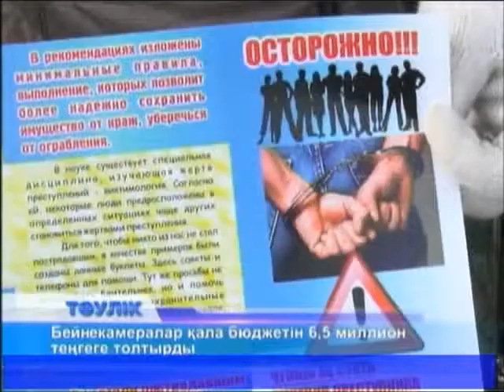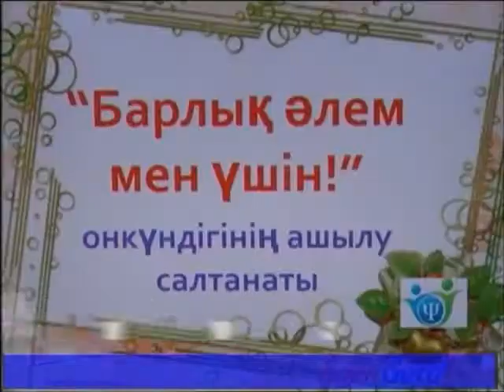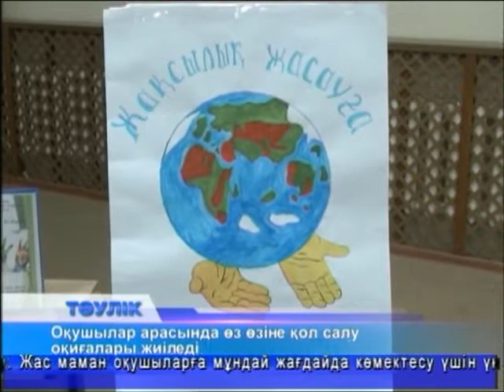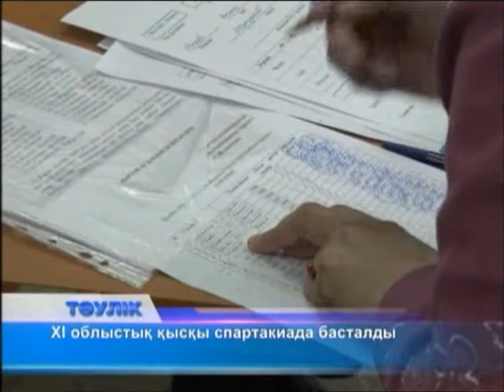Тәулік (Рика ТВ) 24 ақпан 2014 жыл